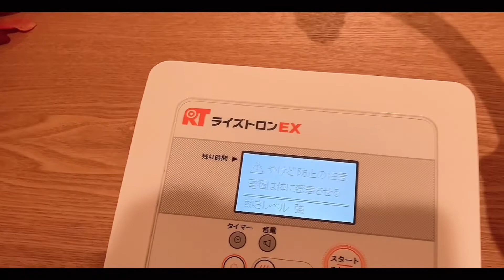年間36万節約できた肩凝り解消グッズ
Rinko の曲"One Night"が、apple music のプレイリスト、初めての J-EDMで、ラストソングに選ばれました‼️

アーティストとして体験したアンチエイジング、節約美容、ライフスタイルの経験をお話してます。

めぐりズム 蒸気の温熱シート 16枚入

安くなってました！ライズトロンEx

apple musc sotify line music etc..でD Lできます。

このチャンネルは、個人の感想です。不安があれば、お医者さんに相談して下さい。

音楽のmusic video以外は、全部iphoneで撮影編集してます。